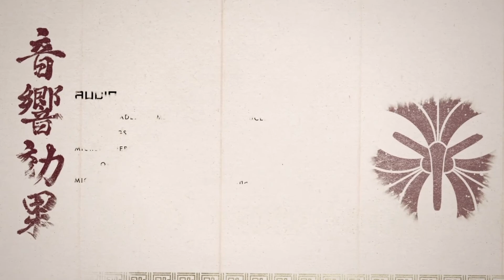Ghost of Tsushima Ending Part 14 [Hard] No Commentary